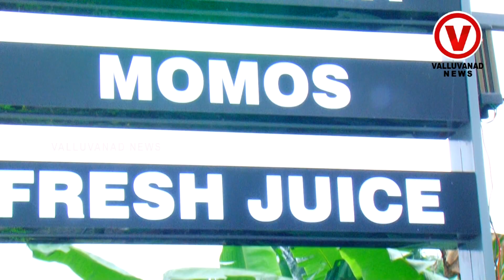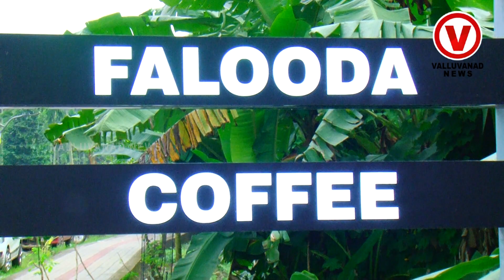പെരിന്തൽമണ്ണയിലെ ഫുഡ് അങ്ങാടിയിൽ ഇനി പുത്തൽ രുചിക്കൂട്ട്